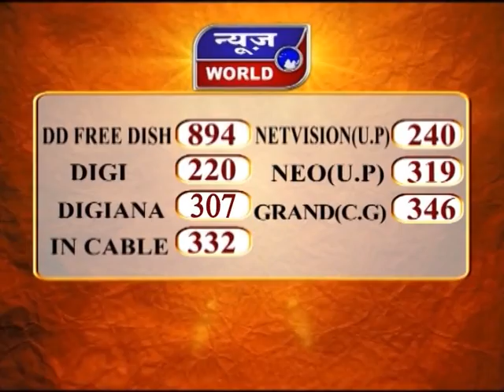मानवता को शर्मसार करने वाली घटना Sagar Madhya Pradesh Newsworld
Incident Shaming Humanity Sagar Madhya Pradesh News World Channel Hindi Samachar India video breaking Viral Video Latest News Channel मानवता को शर्मसार करने वाली घटना Sagar Madhya Pradesh

मानवता को शर्मसार करने वाली घटना
पड़ोसियों ने महिला को पीटा
खंभे से बांधकर की मारपीट
घायल महिला का अस्पताल  में कराया भर्ती

सागर जिले के देवरी से मानवता को शर्मसार करने देने वाली तस्वीर समाने आई है. यहां..महिला को बिजली के खंभे से बाधकर मारने का वीडियो वायरल हो रहा है..कुछ लोग एक महिला को बिजली के खंभे से बाधकर मारपीट कर रहे हैं. घटना को पडोसियों ने अंजाम दिया .वहीं अब इस घटना का वीडियो सोशल मीडिया पर जमकर वायरल हो रहा है...वहीं डायल 100 के पहुंचने के बाद महिला को छुडाया गया. घायल महिला को देवरी के सामुदायिक स्वास्थ्य केन्द्र मे भर्ती कराया गया है... घटना गौरझामर थाना क्षेत्र के पटना खुर्द की है..